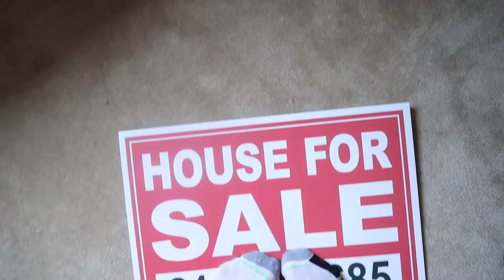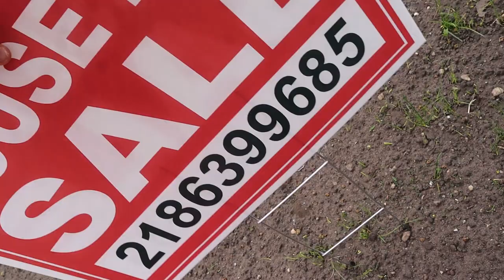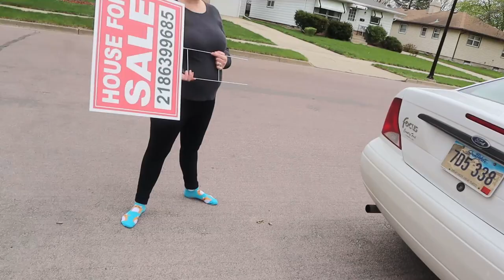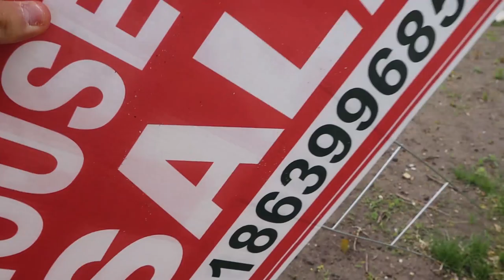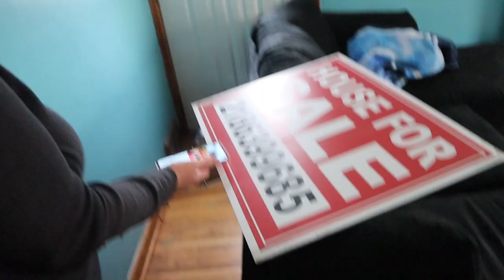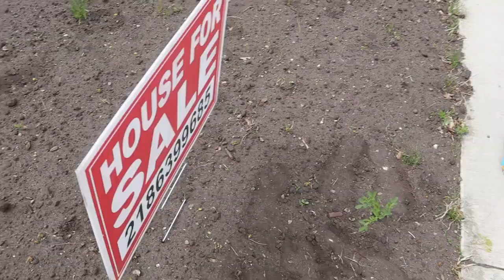I Put My MOMS HOUSE FOR SALE and this HAPPENED... **FREAK OUT**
I PUT MY MOMS HOUSE FOR SALE!  IF YOU GUYS WANNA SEE MORE PRANKS ON MY MOM DONT FORGET TO PUNCH THE LIKE BUTTON SQUARE IN THE FACE!